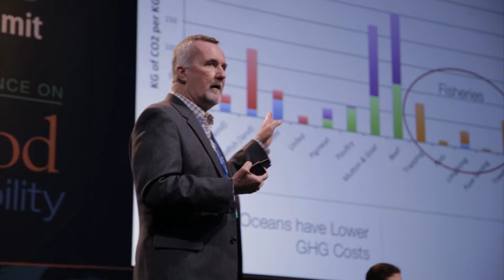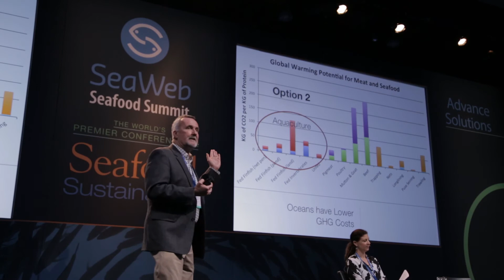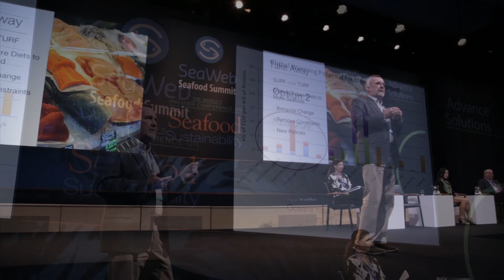Steve Gaines, Dean of UCSB Bren School, on climate impacts of seafood production vs other proteins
Producing protein is an inherently messy business. There are social and environmental issues associated with almost everything we eat. But, there are some factors that make seafood a “better” option in terms of sustainability. Perhaps most importantly for the future of our planet, seafood production contributes less greenhouse gas emissions than other land-based meat production, and in some cases even vegetable production.